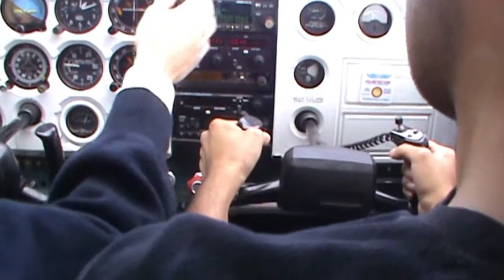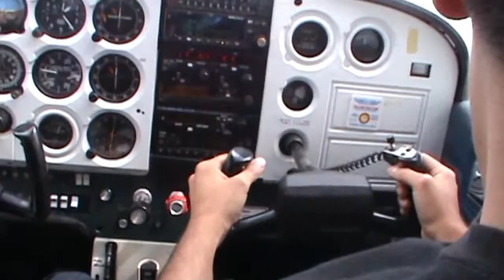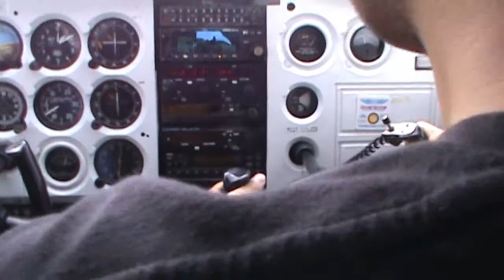Come Fly With Me (Vliegen @ Teuge)